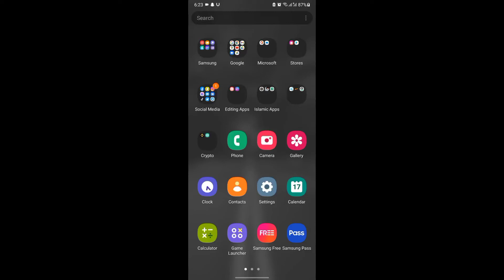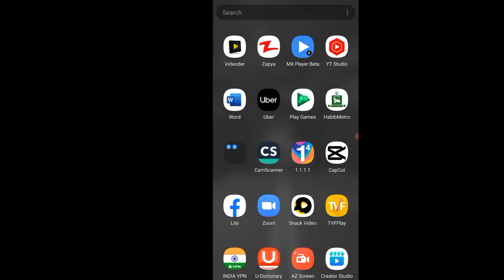How to Update/download fortnite Mobile on andriod |Not Supported Devices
How to Download/Update fortnite Mobile on andriod |Not Supported Devices